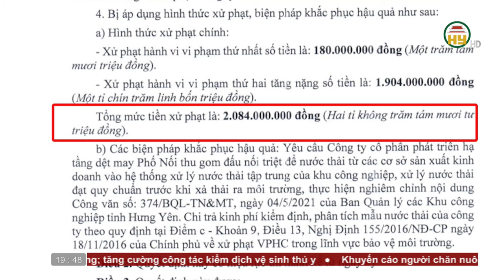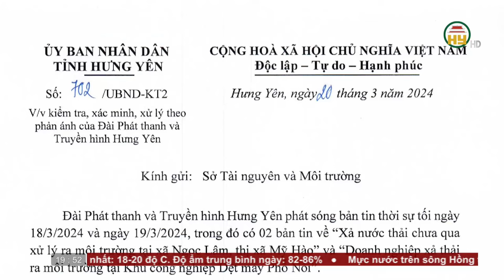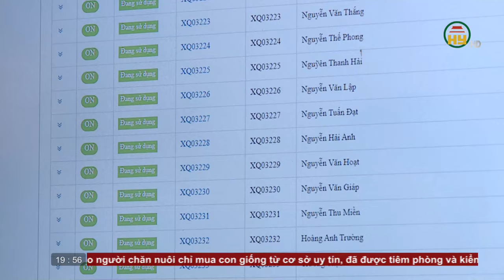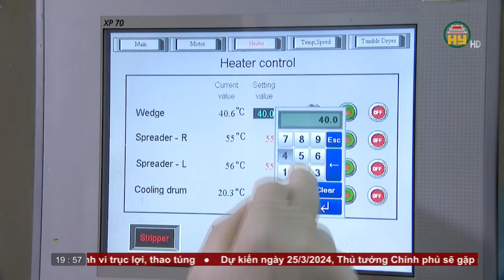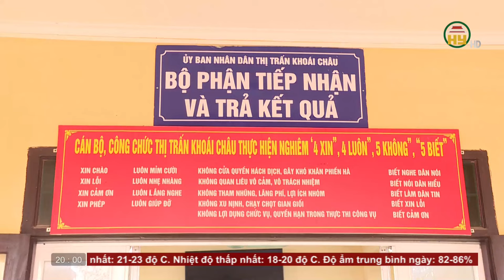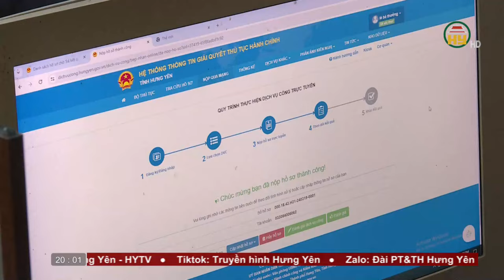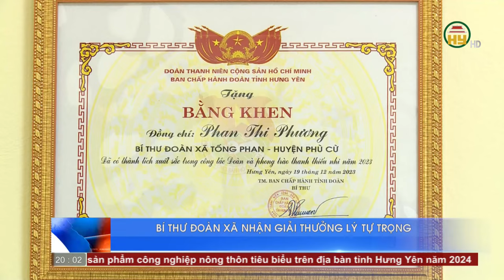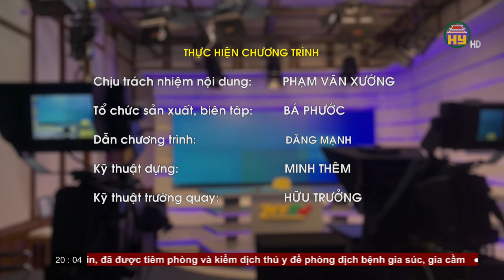Thời sự Hưng Yên thứ 4 ngày 20/03/2024